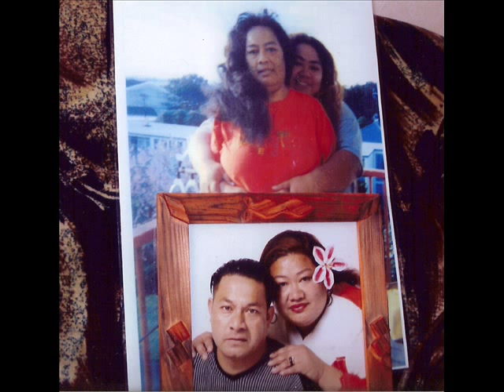In loving memory of Sasala, Taimane & aunty Kirita Te'o Atiifale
these three beautiful angles couldn't be at our family reunion in 2007 because God call them home. we played this slide show during the opening ceremony of our reunion and it got everyone in tears..(Families Forever)  we've lost loved ones and God gained some angles.